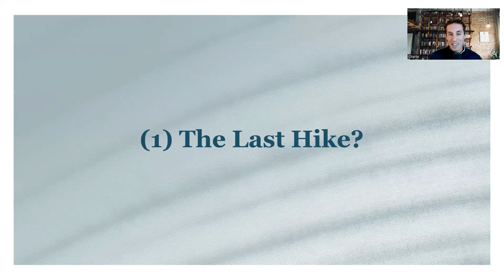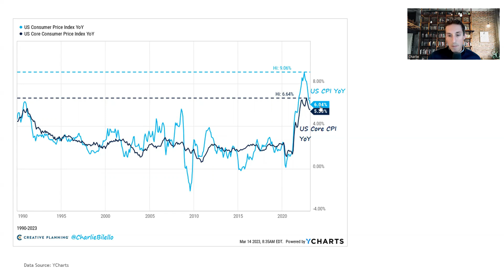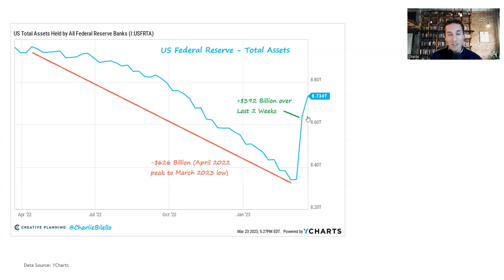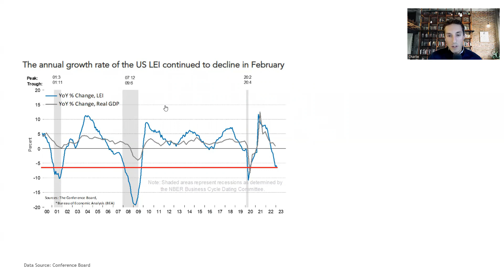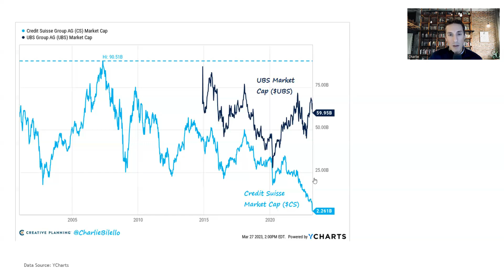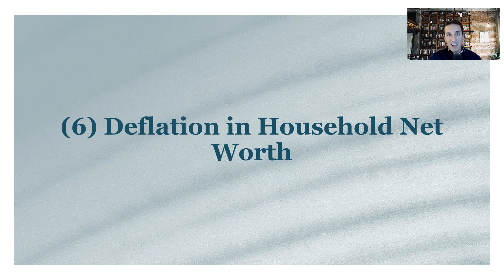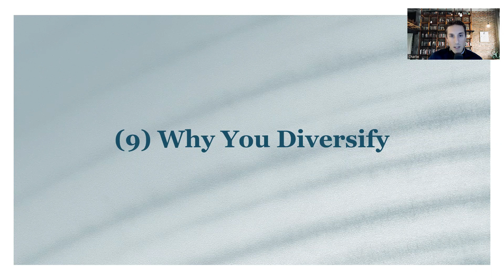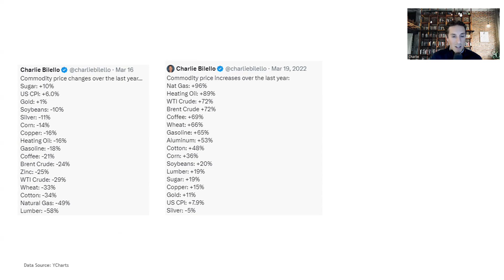The Week in Charts (3/27/23) | Charlie Bilello | Creative Planning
00:00 Intro
00:21 The Last Hike (Fed Policy)
3:42 Room to Pause (Fed Policy)
9:50 The "Fed Put" Is Back (Fed Policy)
14:47 The Steepening Signal (Yield Curve/Economy)
21:26 Blood in the Streets (Banking Crisis)
30:56 Deflation in Household Net Worth
33:25 Paper Hands (Bed Bath & Beyond, Meme Stocks)
35:48 The Odds Are Not in Your Favor (Picking Active Funds)
38:04 Why You Diversify (SVB, Employee Comp)
42:18 A Little Help From Commodities